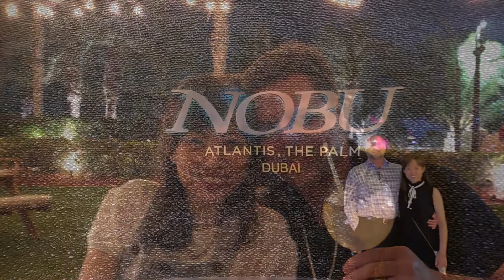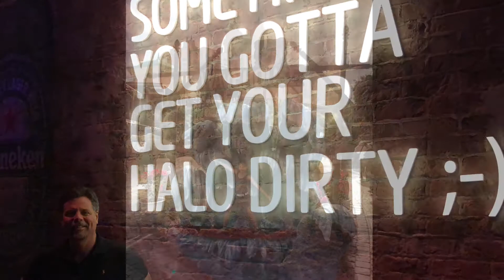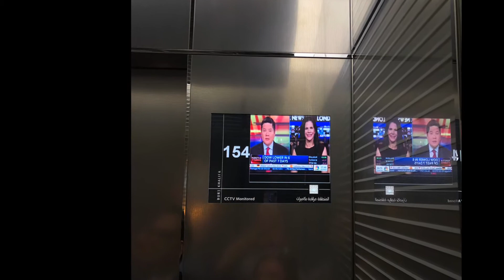Vacation in Atlantis Dubai - 2020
Our trip to Dubai in February 2020 was quite memorable.  We stayed at the Atlantis Dubai where we enjoyed great food, a lovely aquarium and a sun filled water park.  We enjoyed the massive slides, and "Sammy Cove" where we played in the water.  Aiwei, Theo and Mia enjoyed swimming with the dolphins.  We also took a trip into the city to see a show, go to several theme parks, and go to the top of the tallest building in the world, the Burj Kalifa, what a view!  Dubai is a magical place and a trip we won't soon forget.